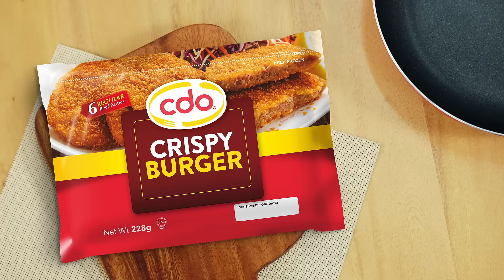CDO Crispy Burger - Ang Crrrispy Baon Burger!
Afford na afford mo ang CDO Crispy Baon Burger!

ASC Ref No: C0055P071724C